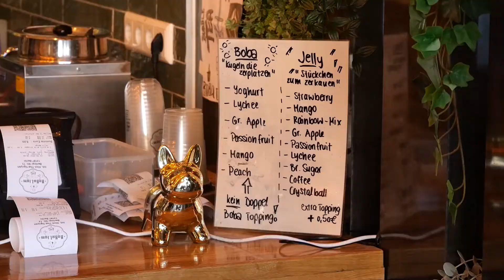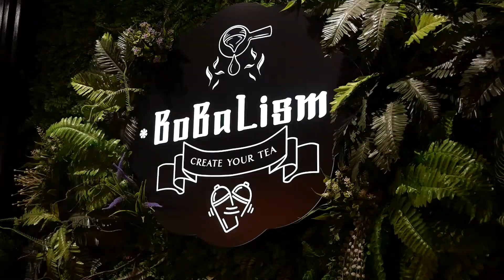Bubbletea Review 🍏 Berlin, Hunde und Gequatsche 🏙 GER DUB - ENG SUB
Das erste deutsche Video auf diesem Kanal!
Es hat Spaß gemacht, war aber auch super ungewohnt.
Zukünftig geht es aber wieder auf Englisch weiter.
Oder was gefällt dir besser?

chapters:
00:00 - 03:11 bobalism
03:11 - 05:39 preis
05:39 - 06:54 vegan & boba
06:54 - 07:05 doggo pause
07:05 - 08:05 frisch
08:05 - 09:05 nachhaltig
09:05 - 10:10 geschmack
10:10 - 10:42 strohhalm
10:42 - 10:53 ästhetic
10:53 - 15:22 auswertung